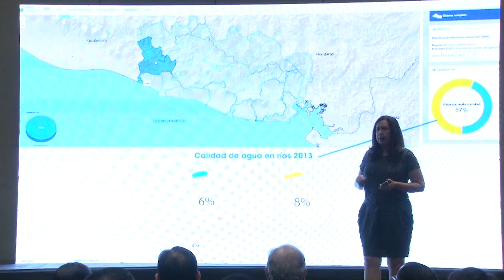MARN presenta Sistema de Información Hídrica de El Salvador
El SIHI se creó como una herramienta para la implementación del Plan Nacional de Gestión Integrada del Recurso Hídrico de El Salvador donde se recopila la información histórica que originalmente estaba disgregada en diferentes instituciones.